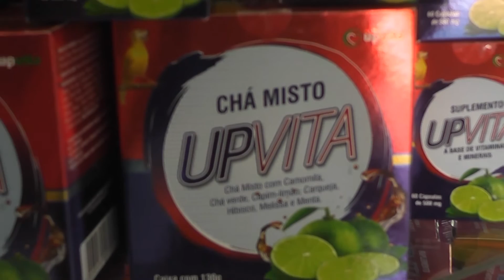REALLITY SHOW "EMAGREÇA JÁ"